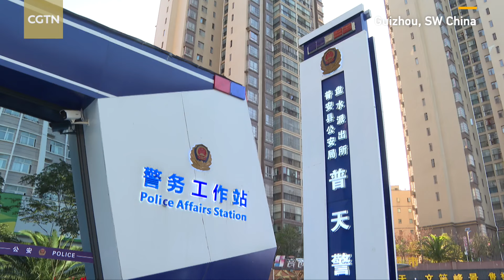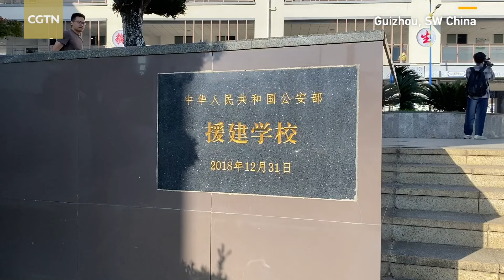Police liaison officers, guests of global organizations cheer China's development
A delegation including police liaison officers and representatives of international organizations visited southwest China's Guizhou Province recently for its unique police operations and support programs provided by the Ministry of Public Security.